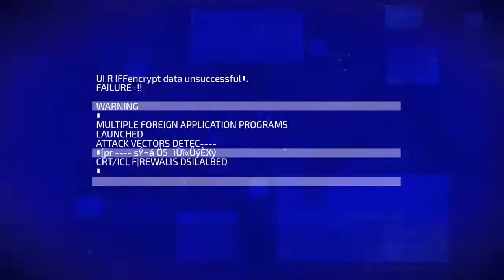Two sequences. Super cool with Clément gaming